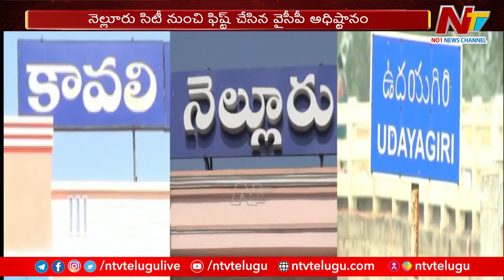Anil Kumar Yadav as YCP MP Candidate For Narasaraopet | NTV